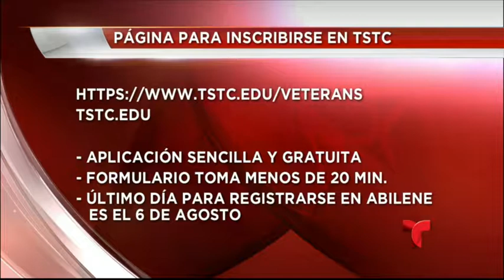Entrevista con Maria Aguirre de TSTC sobre opciones para Veteranos